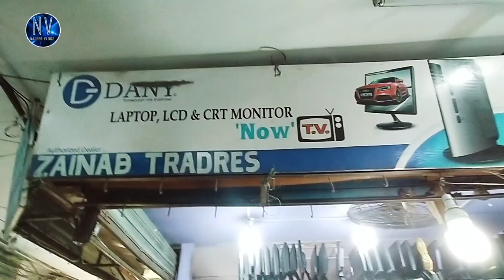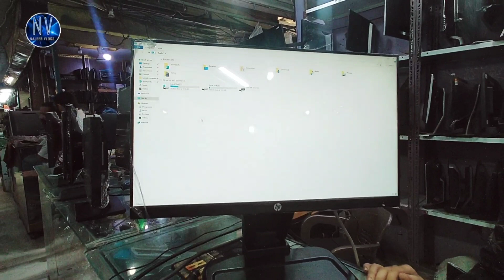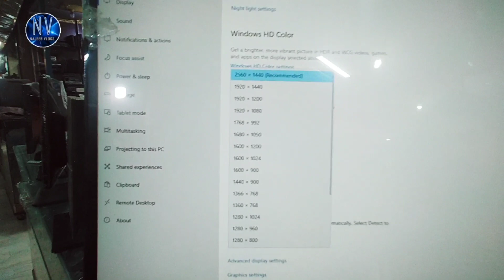regal trade centre New & Used computer monitor LCD LED wholesale shop 2022 Najeeb vlogs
hello guys regal trade centre famous market in Karachi regal trade centre biggest computer market so guys this video I showing you  computers monitor LED LCD price update 2022 new update I hope you like my this video please hate the like button and don't forget to subscribe my channel  and give me your sweet comment on comment box  thanks for watching

Dell led lcds HP lcds LEDs
New and old model available this shop

If
comments
Take care of yourself Allah

اپنے کاروبار کی ویڈیو بنانے کے لیے اس نمبر پر رابطہ کریں

Contact this number to make a video of your business